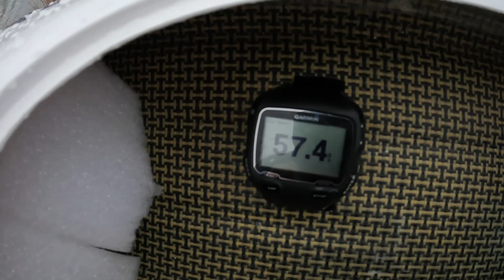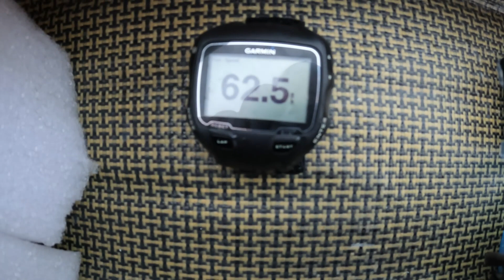42" TFL Osprey First 8s test with new Promarine 300AMP esc TPpower TFL RACING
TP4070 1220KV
TFL/promarine 300AMP
4s 5000mah in series for 8s
ABC2015 prop
FLY SKY gt5 TX
nimh RX pack
GoPro Hero 10
New Best 62.5MPH

So I removed the stock motor and sea king 180 and installed a promarine/TFL 300amp esc, you can actually order this boat with this esc from the factory, maybe I should of done that, It can Also be ordered with a sss4092 or sss56mm motor.